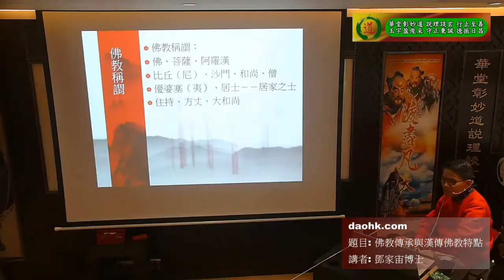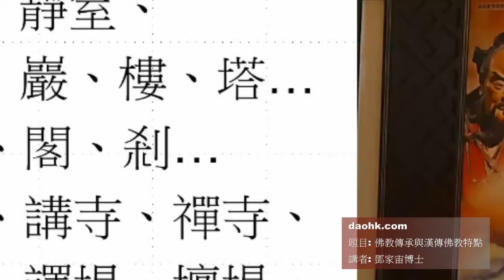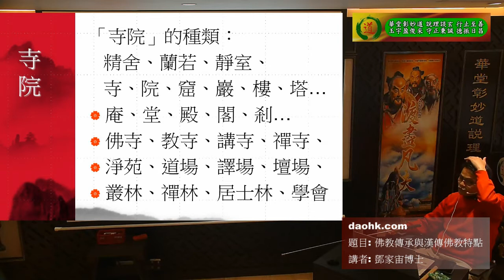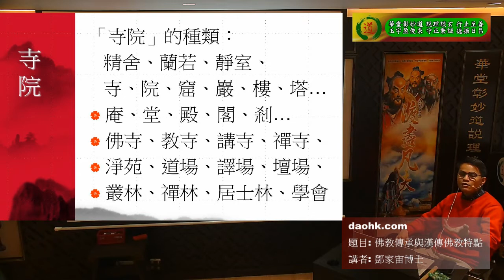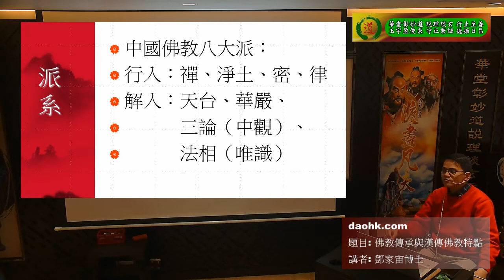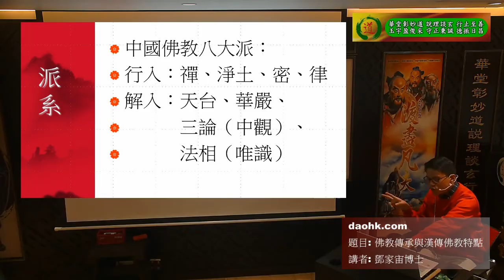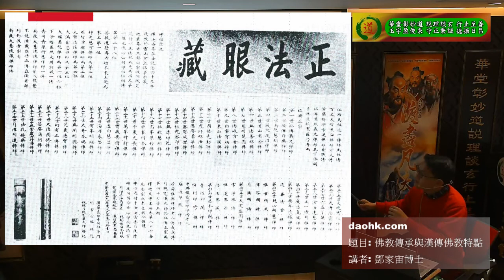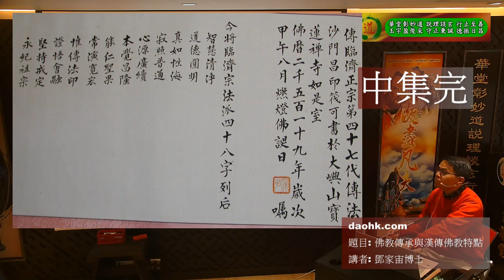華玉講堂-11.12.20 佛教文化(中國佛教基本常識(續)-十中)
每月第二個星期五- 二月及八月和假期除外
題目 : 香港佛教文化
講者 : 鄧家宙博士
時間： 周五，晚上7時至9時
日期: 1 月10 日/3 月13日//5 月8 日/6 月12日/7 月10 日/9 月11 日/10月9日/11月13 日/12月11日 (共9 堂)